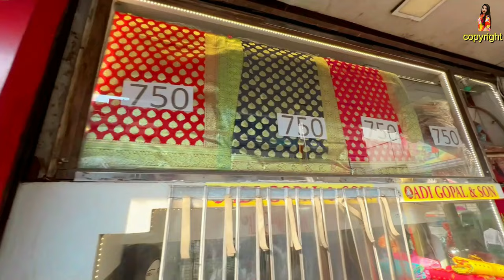Barabazar Market in Kolkata 2024 | Barabazar Summer collection 2024 | Barabazar Jewellery Market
Barabazar Market in Kolkata 2024 | Barabazar Summer collection 2024 | Barabazar Jewellery Market@bengalivloggerprity

Timing - Monday to Saturday 11am - 8pm
Sunday remains closed

You guys have been requesting me for designer blouse collection in Kolkata so finally I found the Barabazar blouse market where you will find your every desired fancy and designer blouse. I hope this bengali vlog would be beneficial for you.

Barabazar Market in Kolkata is the largest wholesale market in India where you will find varieties of apparels, jewellery, electronic goods and many more. Burrabazar is divided into few areas or specilised markets named after the commodity it deals in. In this video I have visited Kalakar street to find the best shops for designer blouse. There are many street shops as well as well established shops to find your best choice.

Message in my Facebook and Instagram prity4576

 / bengalivlogg.  .

Barabazar Blouse Market
Designer Blouse
Designer Blouse Collection

Fancy Blouse
Blouse Collection
designer blouse kolkata
readymade designer blouse in kolkata
kolkata blouse wholesale market
kolkata blouse collection
barabazar market in kolkata
barabazar market
bengali vlog
bangla vlog
saraswati puja blose collection